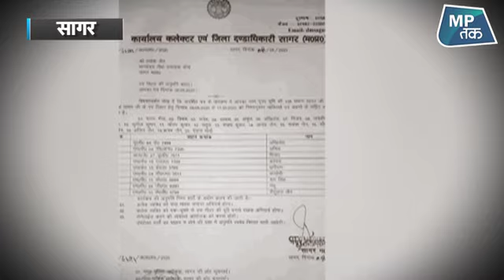सागर में जैन मुनि के दर्शन के लिए उड़ी सोशल डिस्टेंसिंग की धज्जियां ! | MPTAK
LockDown के बीच सागर से आईं ये तस्वीरें हैरान करने वाली हैं, यहां जैन मुनि प्रमाण सागर महाराज का स्वागत किया जा रहा है, जहां सैकड़ों की संख्या में उनके अनुयायी मौजूद  दिखे और सोशल डिस्टेंसिंग की सरेराह धज्जियां उड़ाई गईं.देखिए ये रिपोर्ट